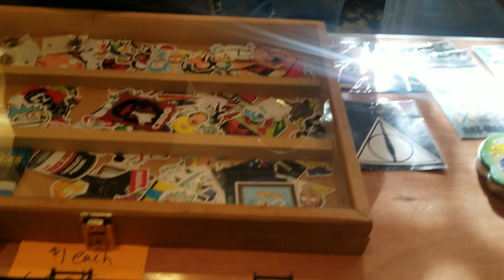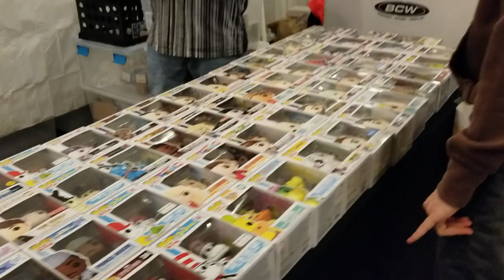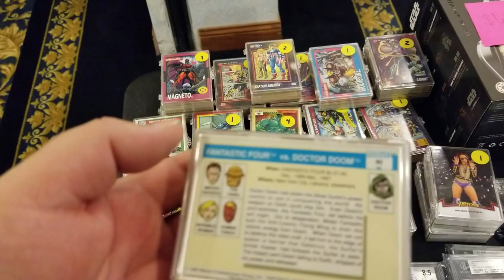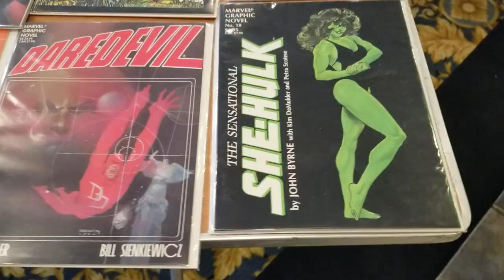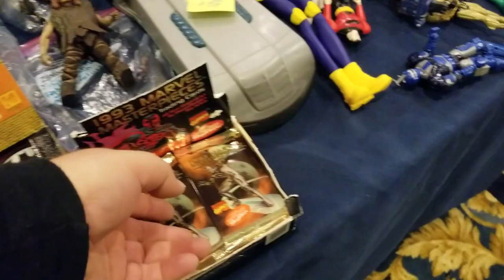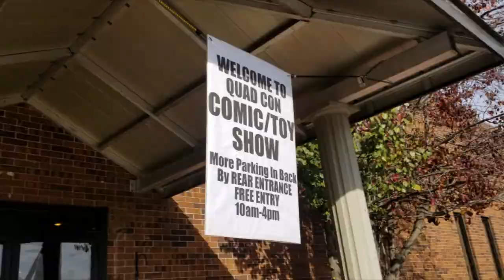Davenport Comic & Toy Show Walkthru 11-10-2018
Went to their most recent Comic & Toy show in Davenport, IA on 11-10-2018. Quad Con moves around the upper Midwest.  Upcoming shows include Dubuque, Burlington, Davenport, Rockford, and Peoria.

Chiptunes used in video are by Evan King